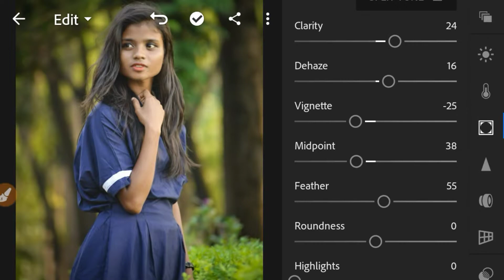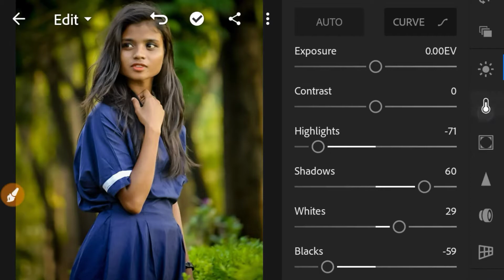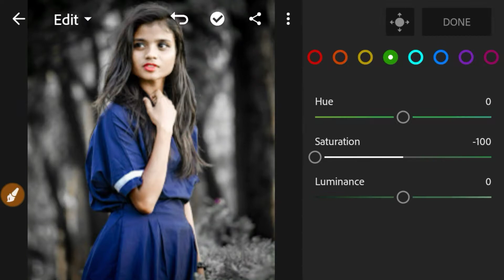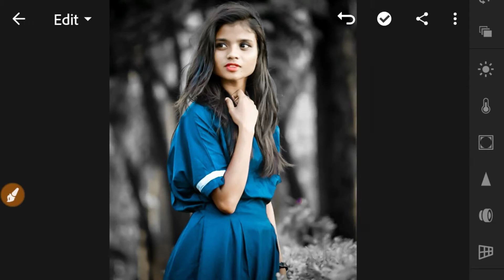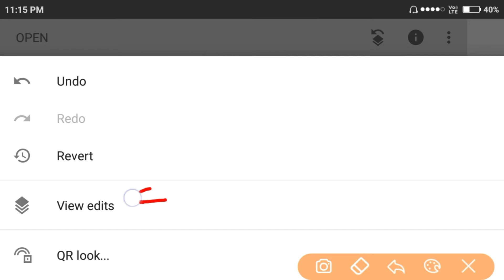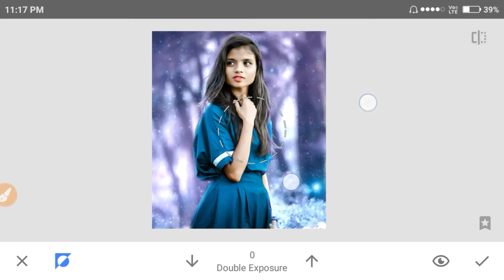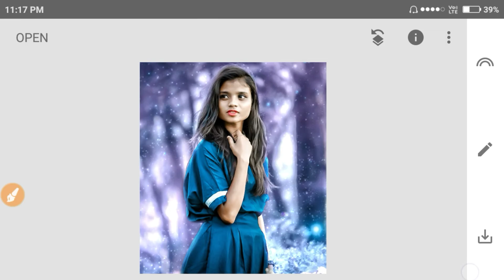lr lightroom white and black photo editing, snapseed double exposure editing tutorial 2019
Blue Tone Effect New Editing Tutorial